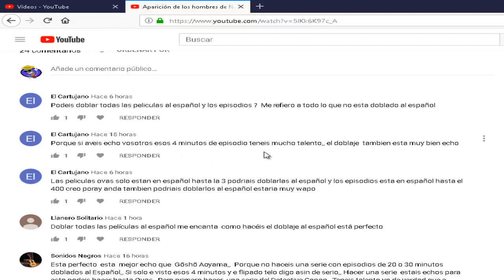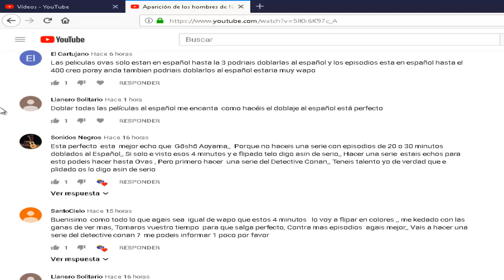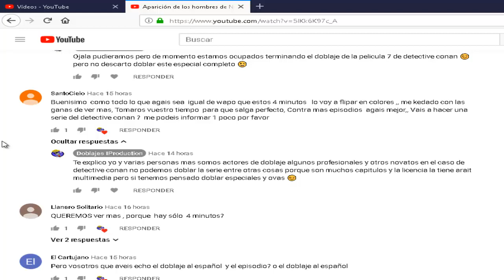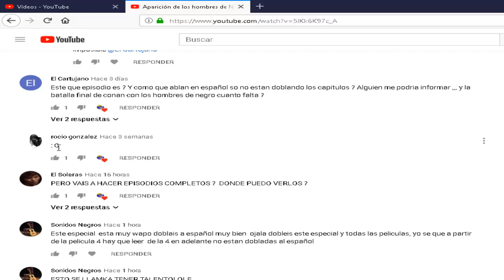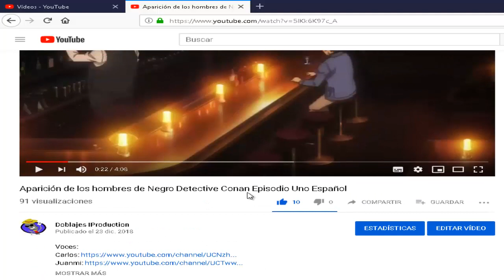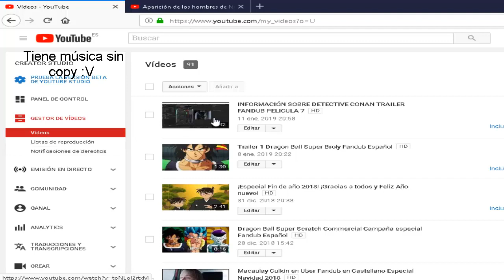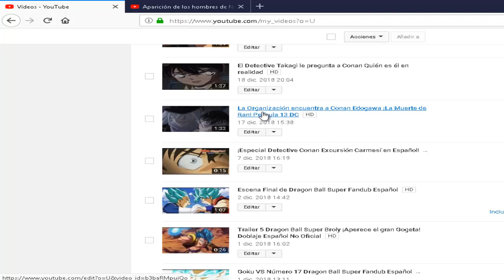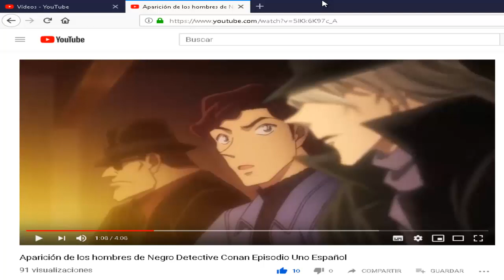Respondiendo preguntas sobre Detective Conan ¿Qué vamos a hacer?